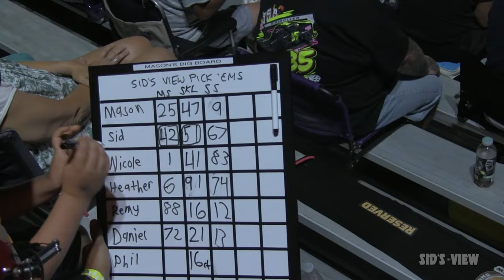SID'S VIEW | 08.12.23 | Aaron Wins Back-to-Back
Highlights from Aaron Plemons' 2nd straight Street Stock win at the Waterford Speedbowl on August 12, 2023.  Includes multiple cameras around the track including on-board cams and our drone cam.

00:00  AROUND THE PITS
02:19  STREET STOCK RACE